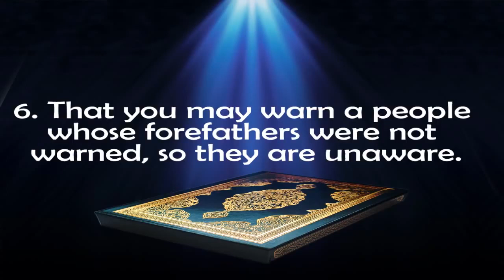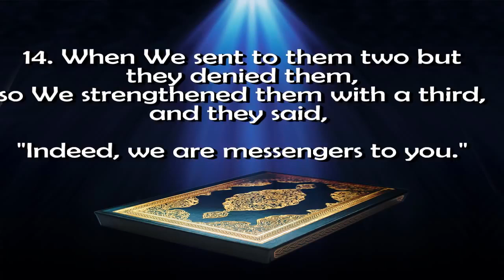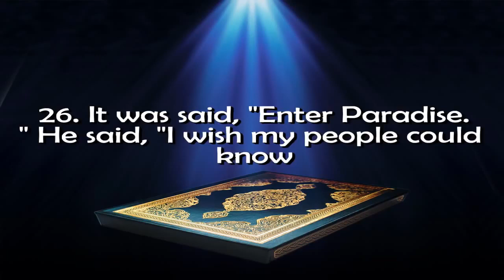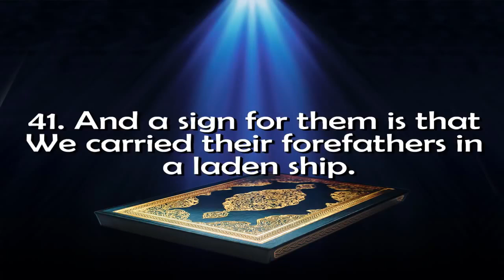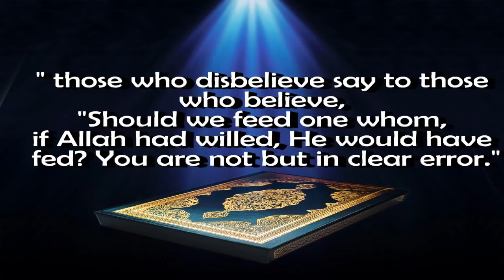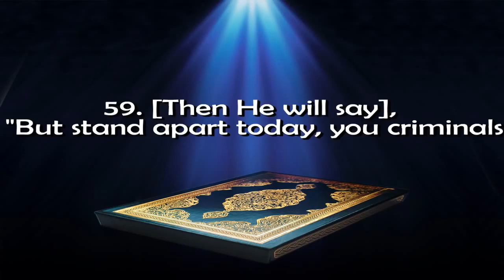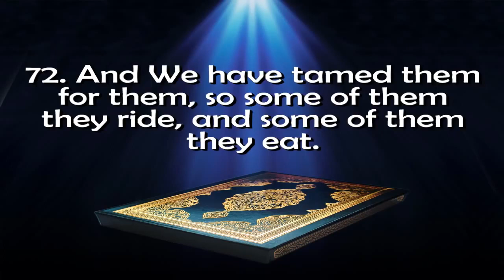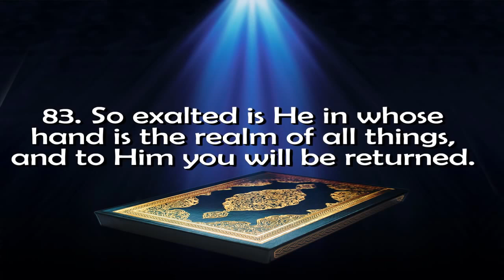Surah yasin recited by Mishary Rashid Al Afasy..